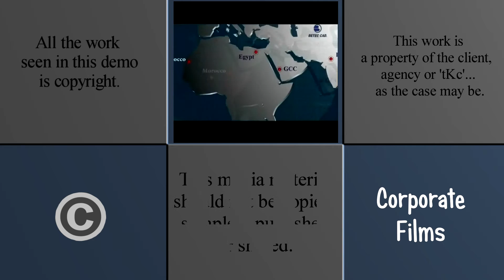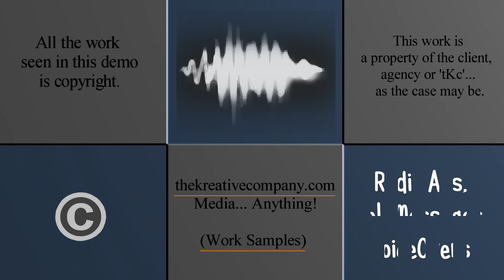The Kreative Company (tKc) Media Productions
'The Kreative Company' (tKc) does media productions. This small video has some of our audio & video works.
We do all languages. and love it :)